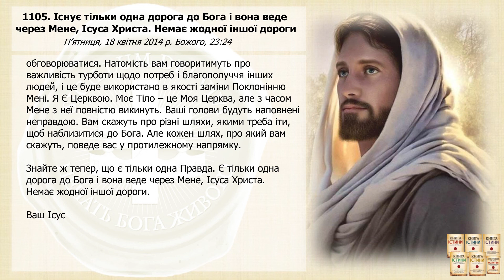Послання 1105. Існує тільки одна дорога до Бога і вона веде через Мене, Ісуса Христа... (озвучено)